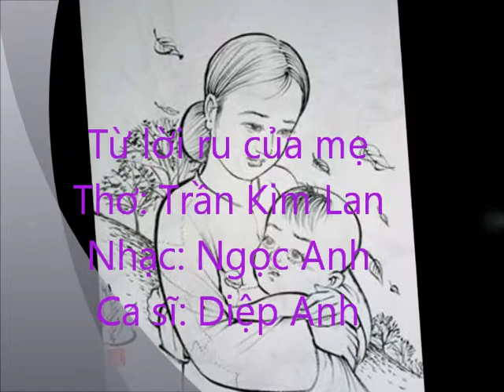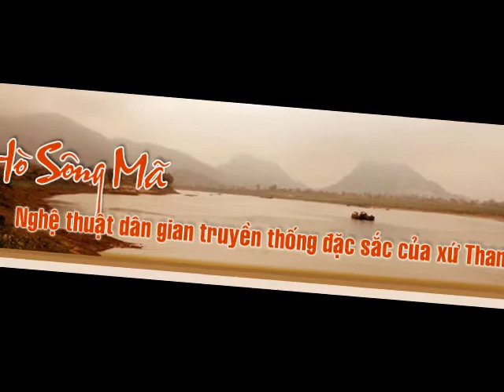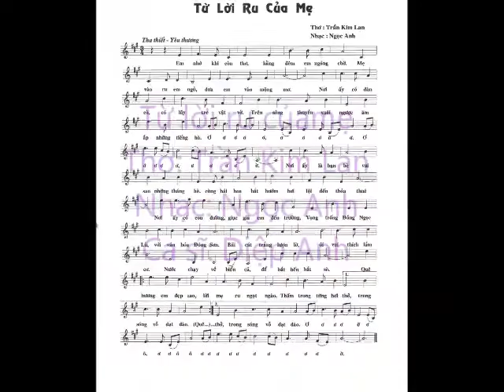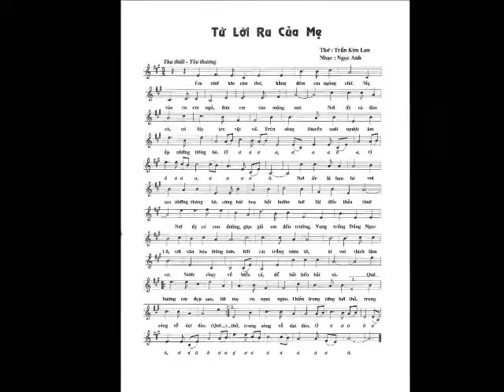Từ lời ru của mẹ (Thơ: Trần Kim Lan-NS: Ngọc Anh-CS: Diệp Anh)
Nguyên tác thơ: Từ lời ru của mẹ

Em nhớ khi còn thơ
Hằng đêm em ngóng chờ
Mẹ vào ru em ngủ
Đưa em vào mộng mơ.

Nơi ấy, có đàn cò
Có lũy tre vật vờ
Trên sông thuyền xuôi ngược
Ăm ắp những tiếng hò.

Nơi ấy là bạn bè
Vui sao những tháng hè
Cùng hái hoa, bắt bướm
Bơi lội đến thỏa thuê.

Nơi ấy có con đường
Giục giã em đến trường
Vọng trống Đồng Ngọc Lũ
Với văn hóa Đông Sơn.

Bãi cát trắng lượn lờ
Ôi! Vui thích lắm cơ
"Nước chạy về biển cả"
 Để bắt hến, bắt sò.

Quê hương em đẹp sao
 Lời mẹ ru ngọt ngào
Thấm trong từng hơi thở
Trong sóng vỗ dạt dào.

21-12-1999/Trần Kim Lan